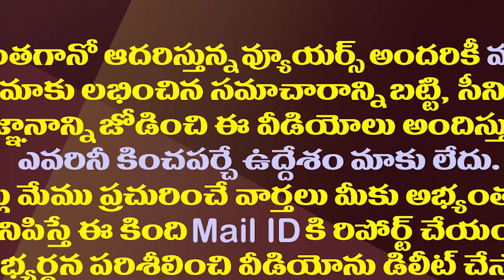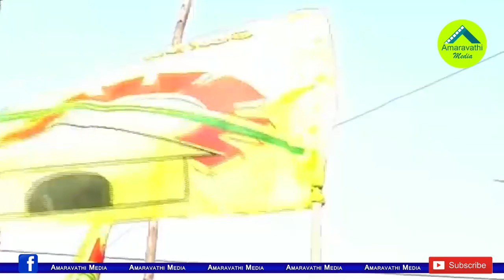మేయర్ అభ్యర్థుల ఎంపికపై టీడీపీకి కొత్త సంకటం| TDP Is In Dilemma Over Selection Of Mayoral Candidates